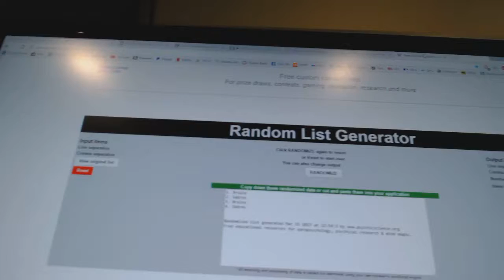Multi Randoms - C&C 6071